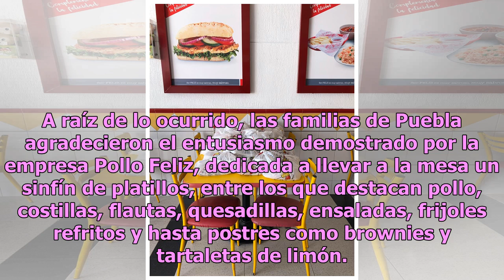Pollo Feliz, la empresa poblana que apoya a familias en Nochebuena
Pollo Feliz, una empresa 100 por ciento mexicana, fue la causa de alegría entre los comensales tras un acto efectuado en el Barrio de Analco, ubicado en el corazón del bello estado de Puebla. Todo comenzó cuando la empresa Pollo Feliz, en unión con Benjamín Paz, director de LNN, apoyó a las familias...